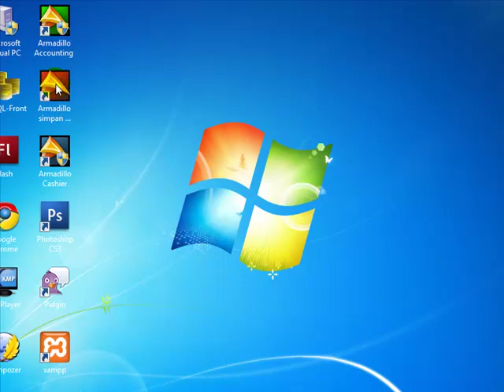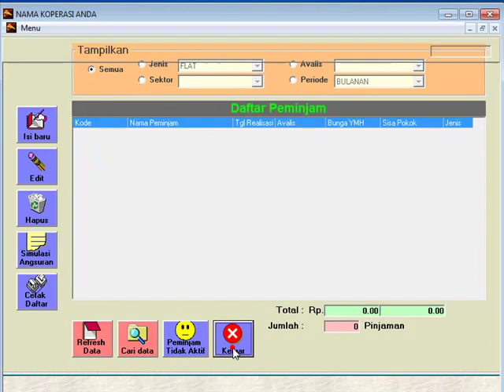VIDEO TUTORIAL MEMBUAT DATABASE BARU PADA ARMADILLO SIMPAN PINJAM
TUTORIAL CARA MEMBUAT DATA BARU UNTUK MEMULAI MENGGUNAKAN ARMADILLO SIMPAN PINJAM DENGAN DATABASE KOSONG UNTUK SELANJUTNYA DIISI DENGAN DATA KOPERASI ANDA